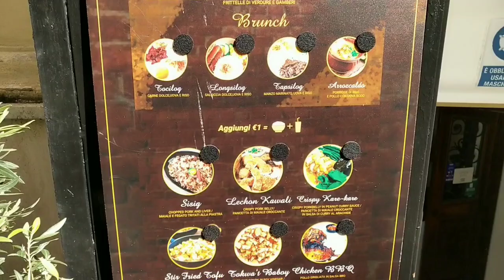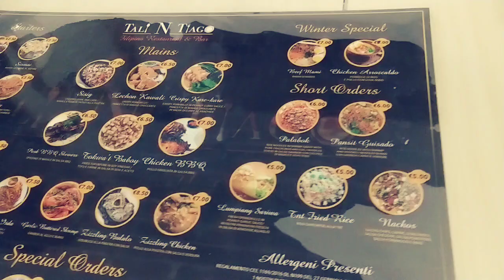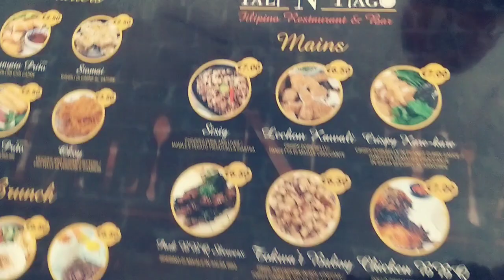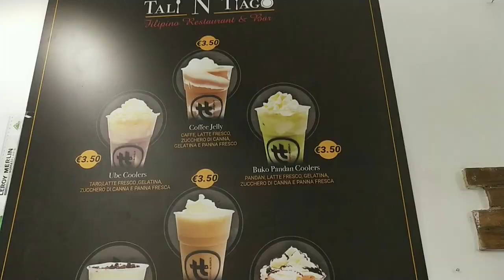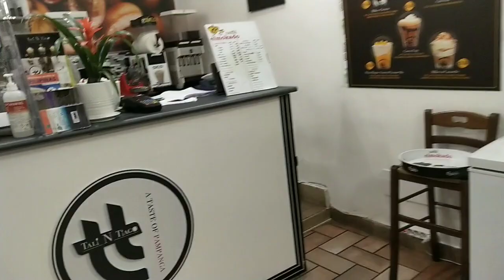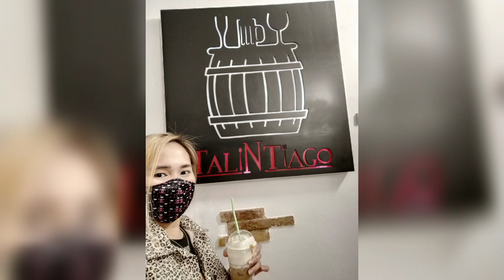Pinoy Restaurant sa Roma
Hello guys! Its a weekend and time for family. As a Filipino tradition we tend to have always a family bonding no matter how busy we are.  so for this week we tried this new Pinoy Restaurant at the heart of Rome.. come and enjoy with us this simple family date and explore pinoy recipes..  Love ya'll 💙